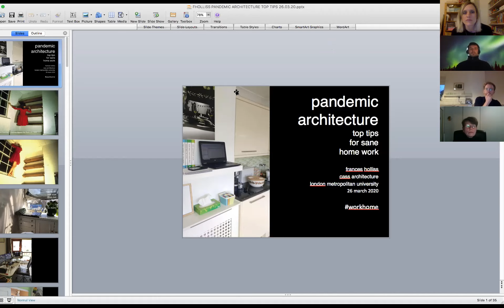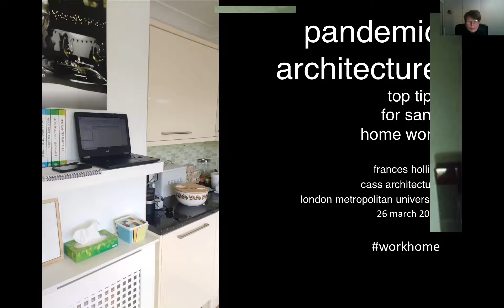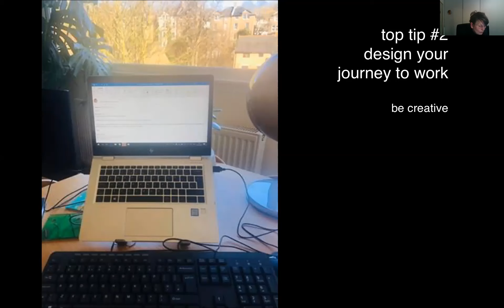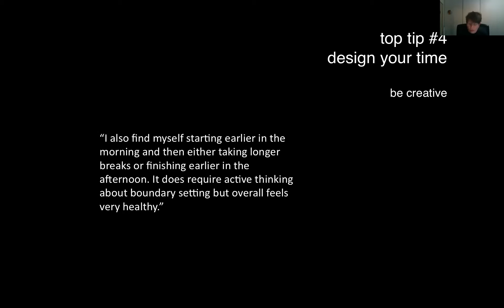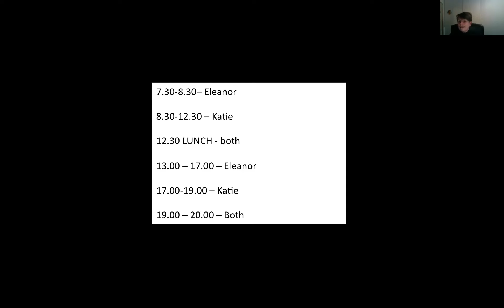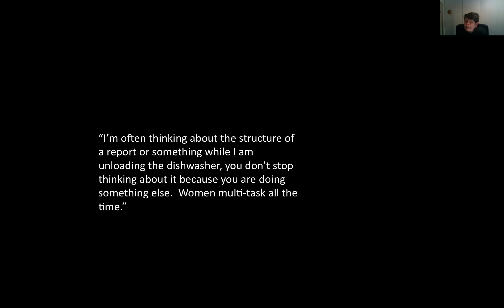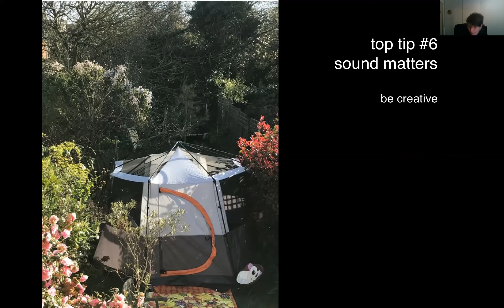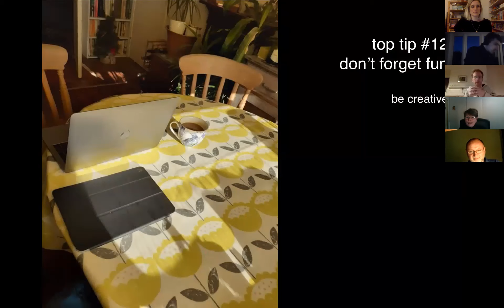AAD Research Seminar: Top Tips for Sane Home Based Work (London Metropolitan University) March 2020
The first seminar in the Pandemic Architecture series will discuss underlying principles for best spatial and behavioural practice in the context of unexpected home-based work due to the current Covid-19 crisis.

Hundreds of thousands of people across the world have abruptly had to relocate their work to home over the past few days. International expert in design for home-based work Dr Frances Holliss is leading two AAD Research seminars to explore key issues raised when dwelling and workplace are combined.

Dr Frances Holliss is Emeritus Reader in Architecture at LondonMet. An expert on the architecture of home-based work she speaks internationally and has written widely on the subject, including Beyond Live/Work: the Architecture of Home-based Work (Routledge 2015) and DASH #15: ‘Home Work City’ (Nai010 2019).

AAD Research Seminars, at The School of Art, Architecture and Design at London Metropolitan University, are a series of public conversations which enable researchers to test and present their ideas in conversation with peers and a broader audience. The sessions seek cross-fertilisation of ideas and provoke discussion. Typically, they consist of two to three presentations of 15 minutes each followed by chaired discussion. AAD Research Seminars are convened by Dr Jane Clossick Twitter: @jane_clossick.

For more information and to sign up to join for free in future Cass Research Seminars, please follow @Research_LMArts on Twitter.